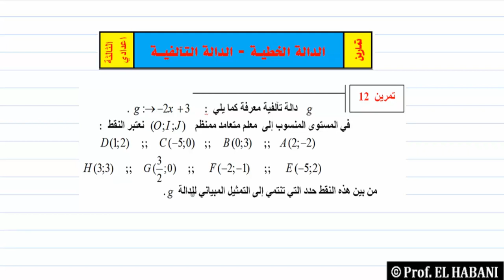د 13 تمرين 12 الدالة الخطية + التالفية التالتة اعدادي